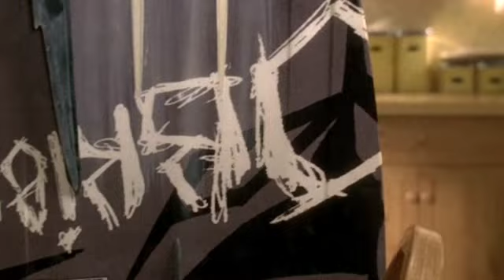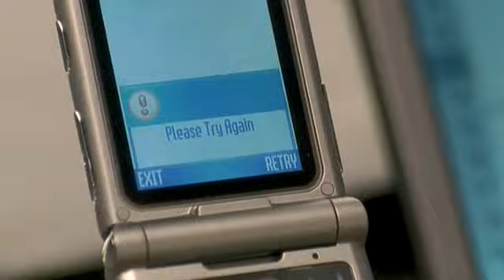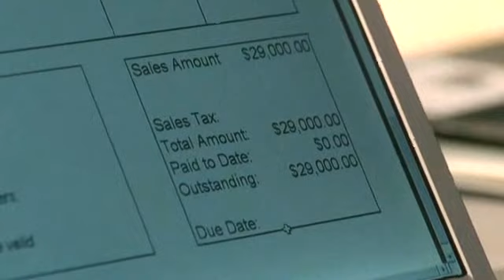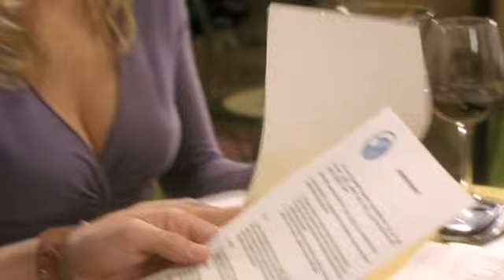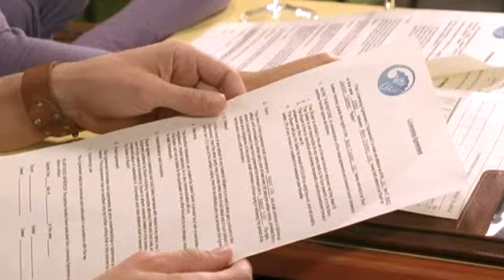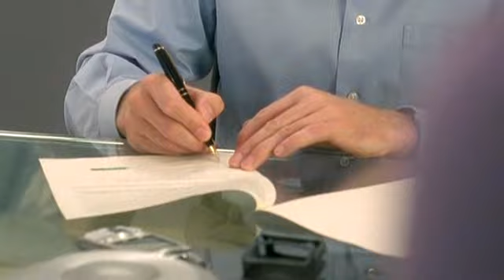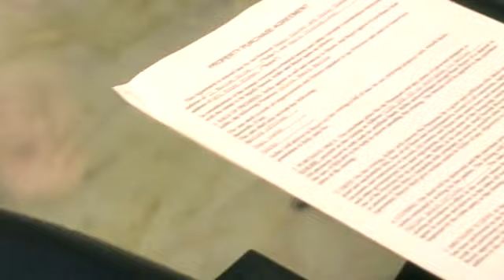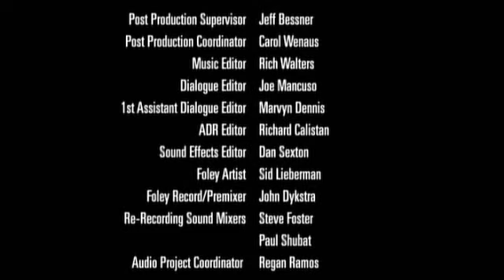Falcon Beach S02E12 - Vigil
Paige feels her values conflicting with everyone at Oasis, including Nathan. Tanya makes up her mind about Adrian, but is busy avoiding Officer Palmer. After finally getting back on his wakeboard, Jason discovers a new opportunity.